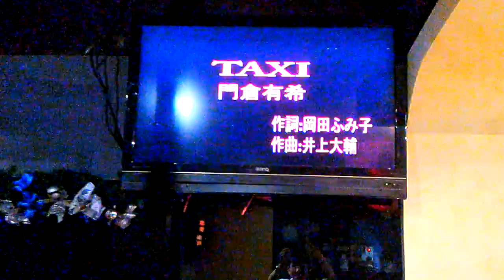TAXI 龍騰一族 优美姐 カバー